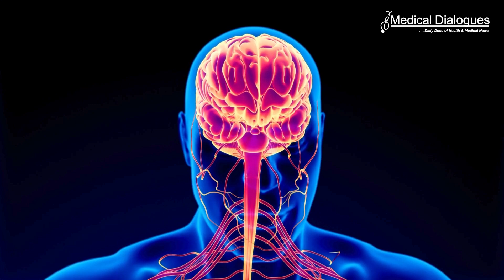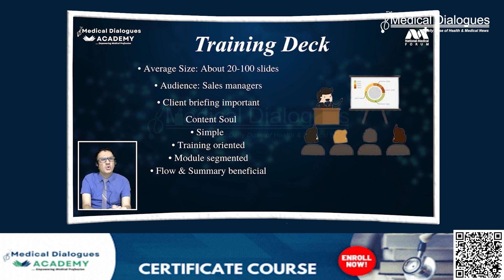Daytime Sleep Can Raise Dementia Risk: Report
Dr. Sudhir Kumar, a neurologist, cautions against the belief that daytime sleep can make up for a poor night's rest. Contrary to this notion, he emphasizes that daytime sleep disrupts the body's natural sleep-wake cycle and may even heighten the risk of dementia and psychiatric issues.
Daytime sleep, he explains, is lighter and doesn't sync with our internal body clock, failing to fulfill the essential functions of sleep. Studies on night shift workers corroborate this, showing associations with stress, obesity, cognitive impairments, and increased vulnerability to neurodegenerative diseases.